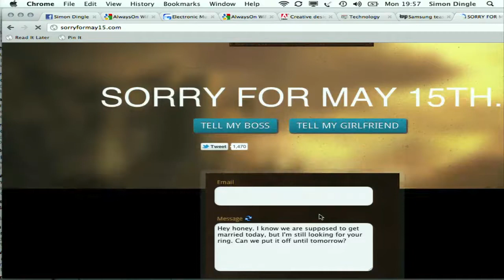ZA Tech Show - Episode 207: 'Carried away'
This week your panel contains the technical prowess of Dave Greenway, analytical mastery of Steven Ambrose and Simon Dingle, who's OK. We suppose. They discuss new iPad pricing and launch in South Africa, HTC's new Android powerhouses, a sneak at Samsung's next Galaxy smartphone, Intel's Ivy Bridge reveal, new Macs on the way, Adobe CS 6 and Adobe Cloud, the shift from pro at Apple, Windows 8 editions, uncapped ADSL data price reductions, and Diablo's 15 May launch.